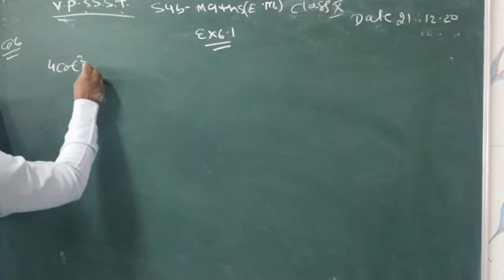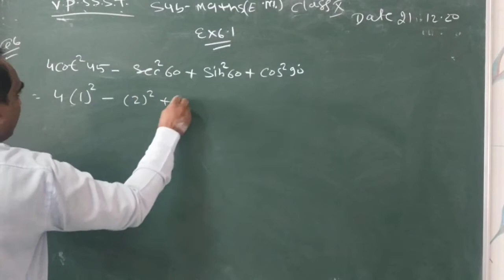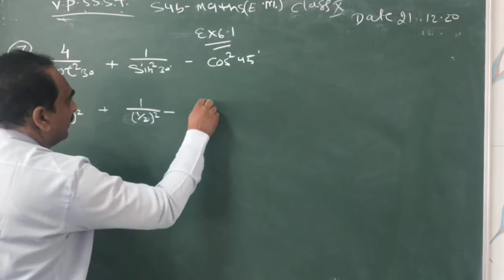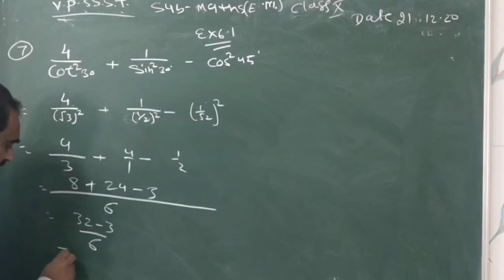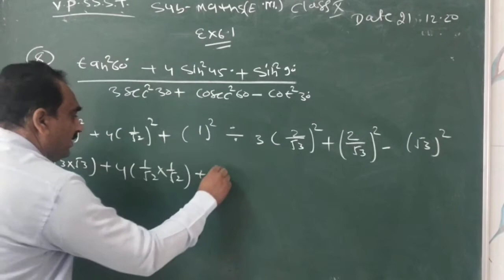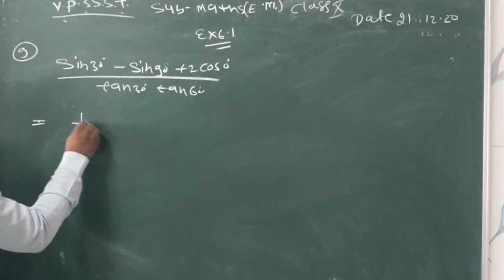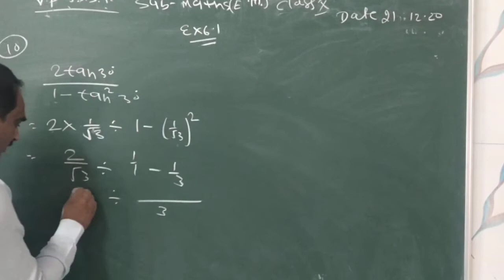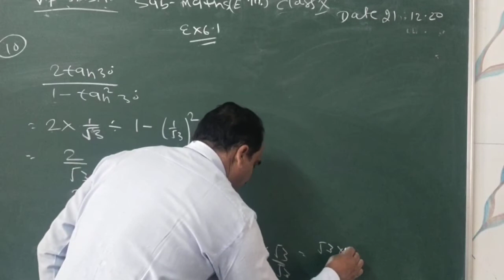class 10 EM maths